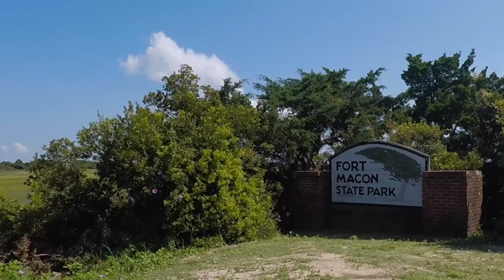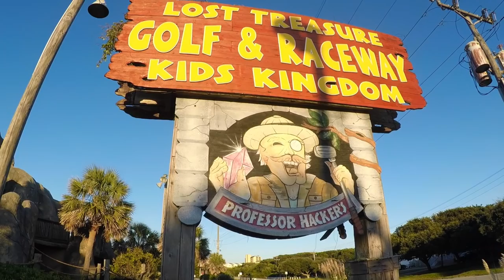Clapper Family Vacation Emerald Isle, NC Summer 2018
This video is about Clapper Family Vacation Emerald Isle, NC Summer 2018